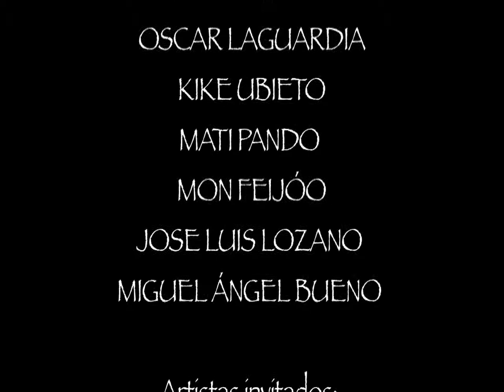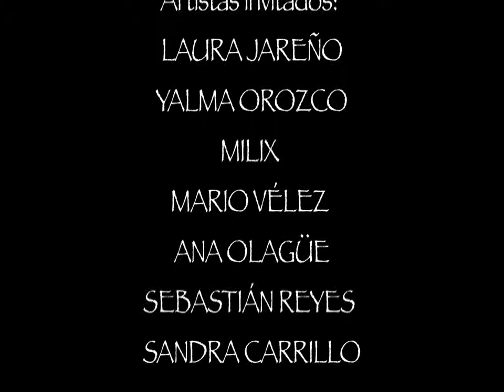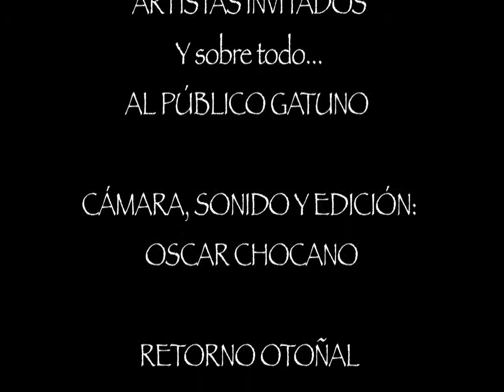RETORNO OTOÑAL DE LOS 9 GATOS (Nit de Trovadores 2014-15)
Los gatunos iniciaron nueva temporada con el recital que nos regalaron el 21 de septiembre en la GRAN BODEGA SALTÓ donde también pudimos conocer a los nuevos gatos y disfrutar de los invitados que volverán a ser una referencia importante de las NITS gatunas.
¡Qué no pare la música y los maullidos en la Nit de Trovadores!